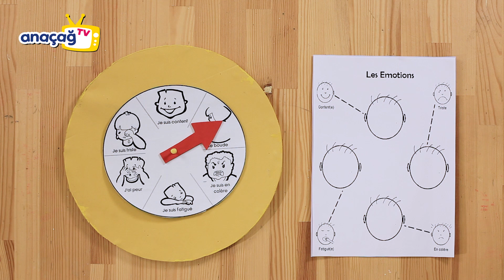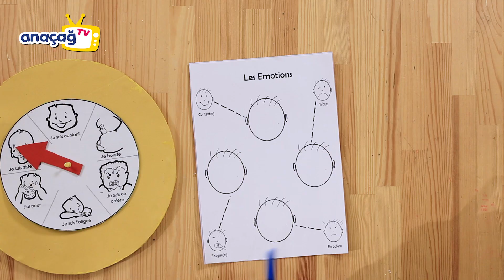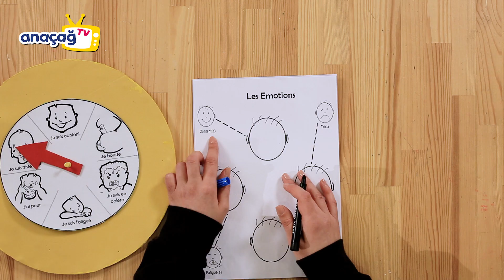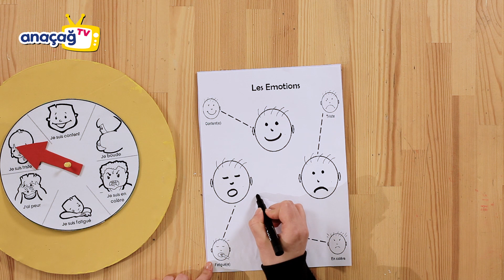FRANSIZCA DUYGULARI ÖĞRENİYORUZ / FRANSIZCA DERSİ / ANAÇAĞ TV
Farklı dil öğrenimi, çocukların anadilini daha kolay anlama becerisi kazandırırken, aynı zamanda bilişsel süreçlerini de desteklemektedir. Her çocuk, çevresinde yeterince duyabildiği/maruz kaldığı ve etkileşim içinde kullanma olanağı bulduğu tüm dilleri öğrenme kapasitesine sahiptir. Nörolojik olarak beynin, bir çocuğun öğrenebileceği dillerin sayısını sınırlaması söz konusu değildir. Tersine, öğrenme koşulları uygunsa, her çocuk iki, üç veya daha fazla dili öğrenebilir. Fransızca dersimizde duygularımızı öğreniyoruz.

Malzemeler:

Beyaz bir kağıda çizilmiş içi boş kafa resimleri
Duyguların yer aldığı çark

Kelimeler ve okunuşu

- Je suis content(e) (Mutluyum)
- Je boude (Somurtuyorum)
-Je suis triste (Üzgünüm)
-J'ai peur (korkuyorum)
- Je suis fatigué(e) (yorgunum)
- Je suis en colère (sinirliyim)

Videoyu beğendiysen Beğen (👍) tuşuna basabilirsin 😊

Yayımlanan videoları anında haber almak için ana sayfada, sağ üstte bulunan çana (🔔) tıklamayı unutma 😉